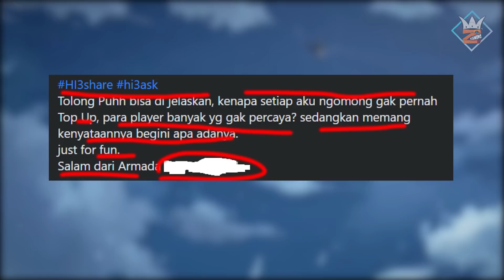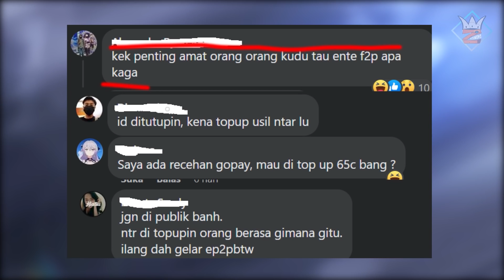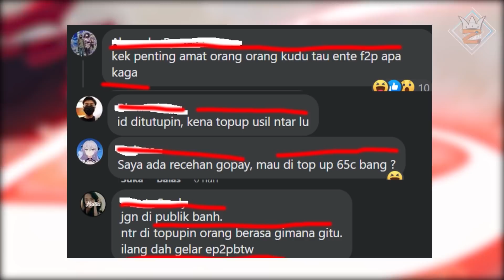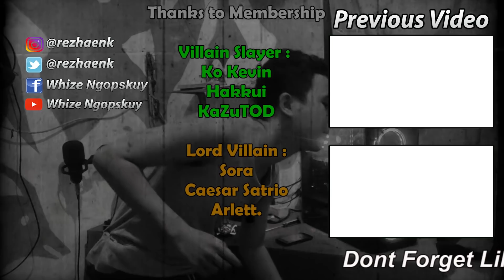Bagaimana Sikap kalian ketika bertemu Player F2P?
gimana gaes kalo ketemu khasus kaya gini?